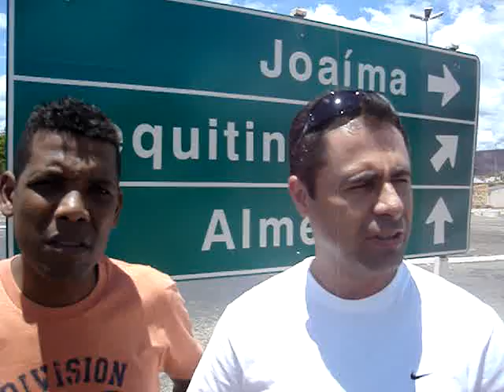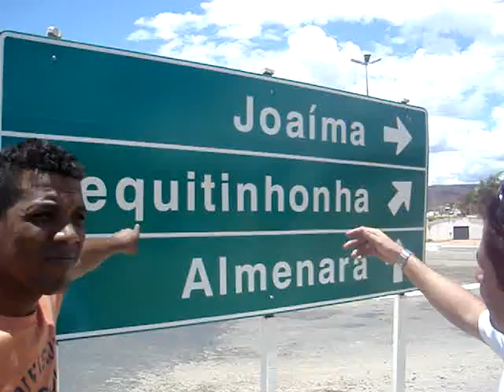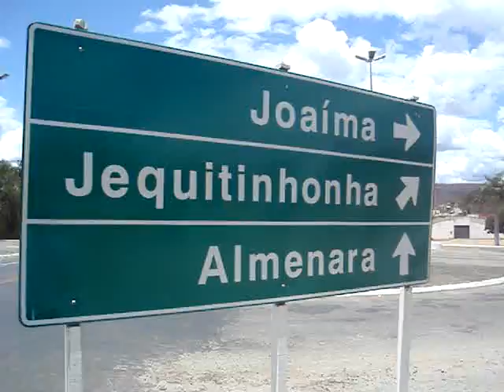Além do Louvor - Pr. Eliseu Marcos e Pr. Vantuir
Viagem do Ministério ao Vale do Jequitinhonha MG.